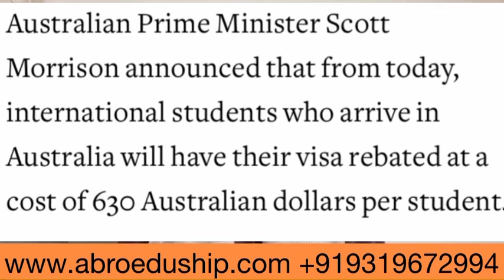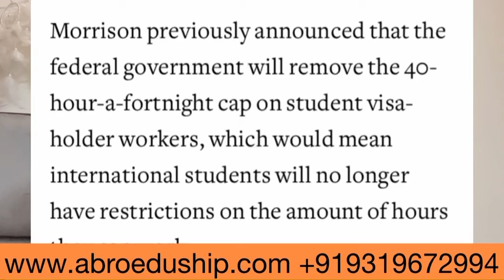VISA K PAISE WAPIS | AUS VISA FEES REBATE NEWS (STUDY IN AUSTRALIA)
Schedule Your One-on-One Personal Career Consultation call with our Founder: Shreya Anchlia

Your 30 minute meeting will be scheduled via Google Meet within 48 hours of your payment. In this video we will get to know about the recent policy of Australian government regarding the visa fees rebate for international students studying in Australia and who arrive on or before 19th March 2022. All of the eligible students can claim this rebate till December 2022.

Also, now students can earn more while studying in Australia as government has removed the ceiling of work hours. Australian PM Scott Morison is pushing hard for students to join their colleges and become part of workforce.

You can also post comments below.